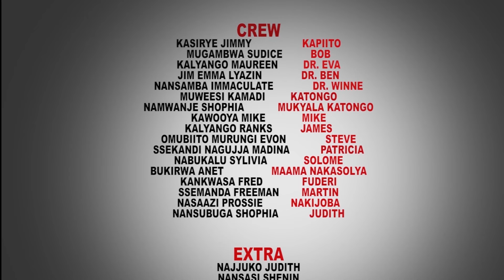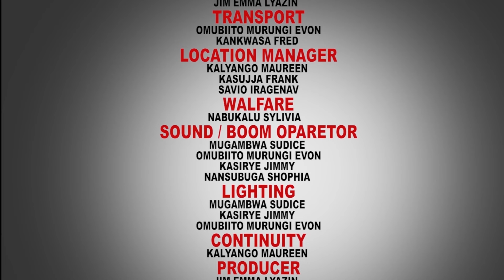AKASATTIRO - EPISODE 139a New Ugandan movie 2024 (Kina Uganda 2024)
A JIM EMMA FILM from Virus Squad Film Productions